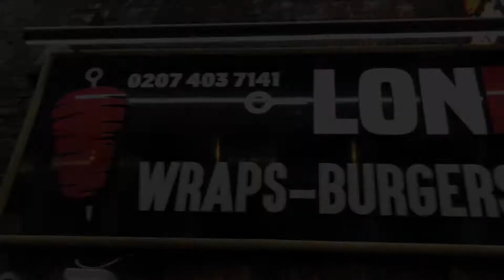Leg Day in London - Ep. 11 - Build a Beat, Build a Body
EXERCISES:
0:14 Squat Jumps
0:40 Side Squats
1:38 Split Jumps

by Jonathan H2O

EQUIPMENT:
Drums - Reason 10
Keyboard - Reason 10
Bass - Reason 10

Software:
Reason 10
iMovie 10.1.10